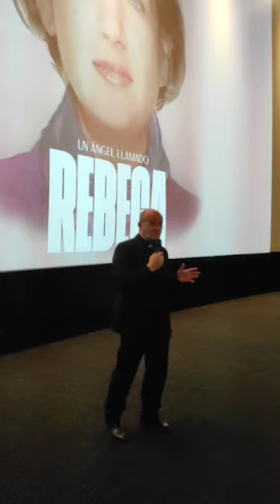MONSEÑOR MUNILLA DESTACA EL EJEMPLO DE REBECA